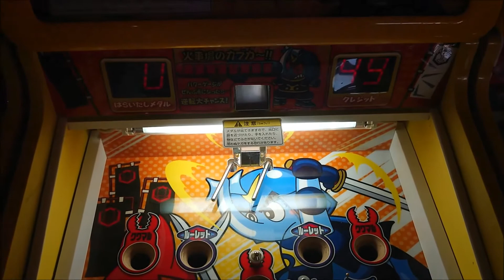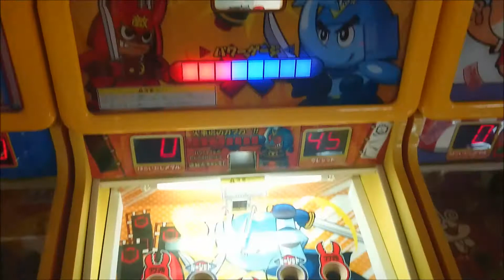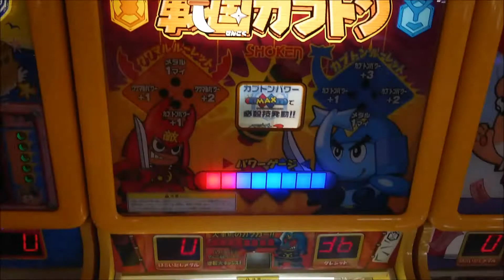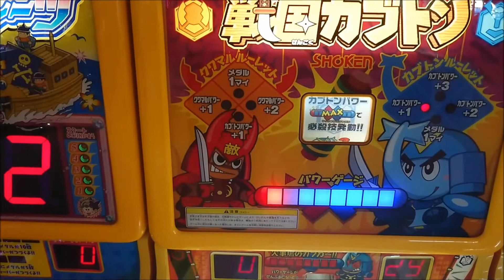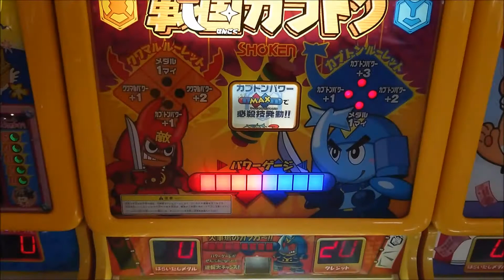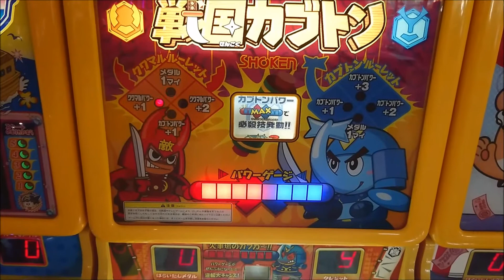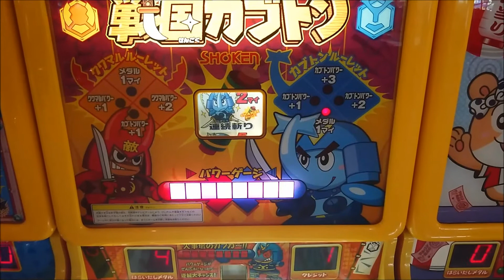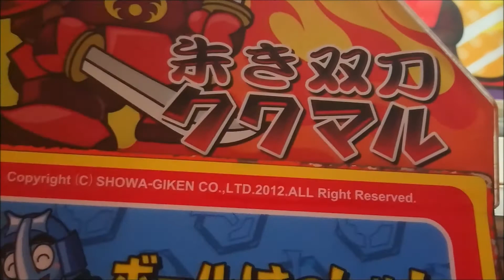【メダルゲーム】戦国カブトン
昭和技研の戦国カブトンの動画です
パワーゲージを青一杯にすると必殺技抽選になり止まった枚数分払い出されます。